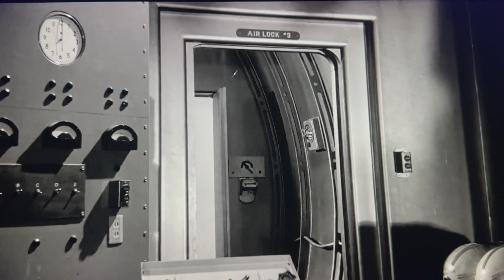Five More Horror Movies of the 1950s - Don't Watch Alone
Between the horror films that I'd seen at home and the newer ones in the movie theater, there seemed to be no escape from being scared all the time. The 1950s was a fun time to be jumpy. The following are five more of my scariest horror movie moments from the 1950s.

0:00 Introduction
0:43 Brain from Planet Arous 1957
1:36 4D Man 1959
2:46 IT! The Terror from Outer Space 1958
4:19 Them 1954
5:22 The Incredible Shrinking Man 1957